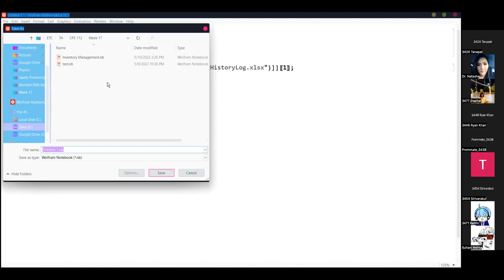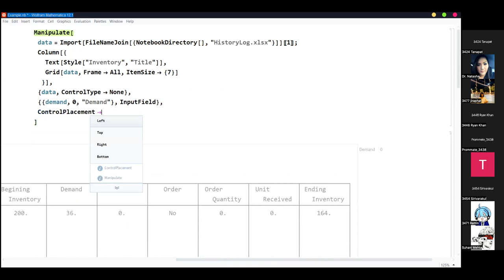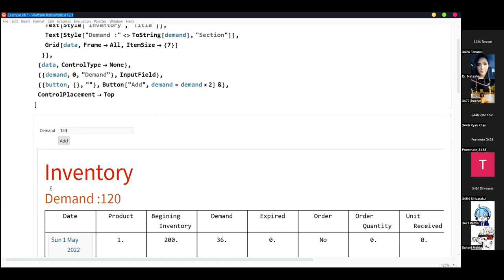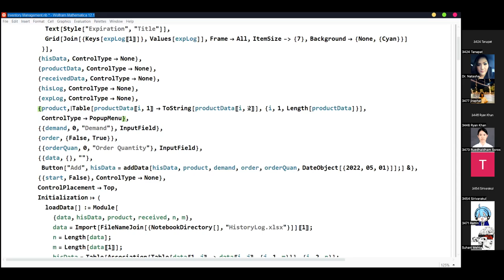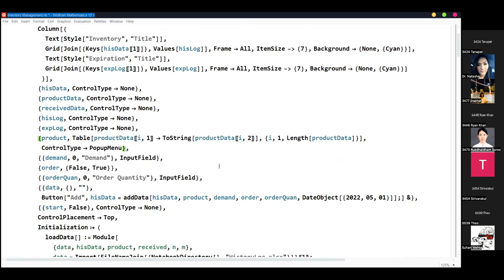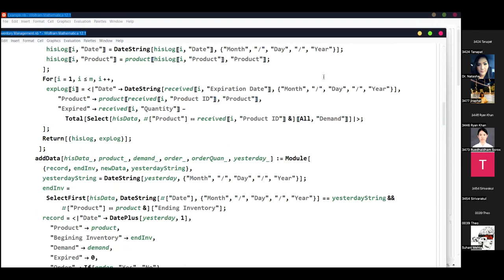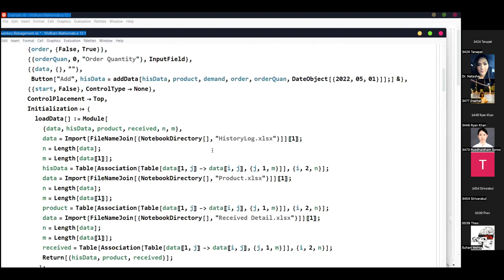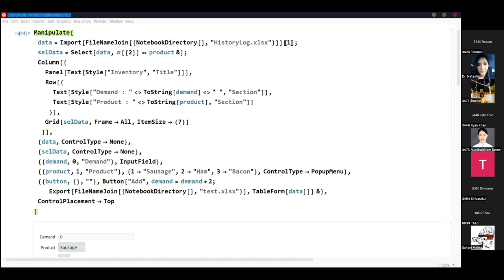Mathematica - Manipulate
10/05/2022